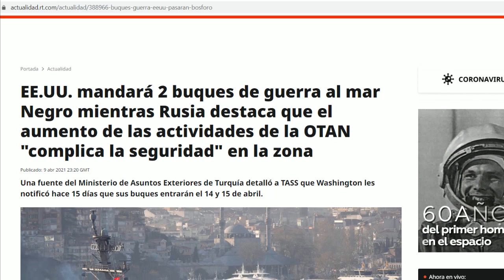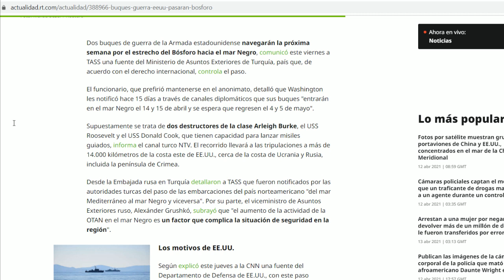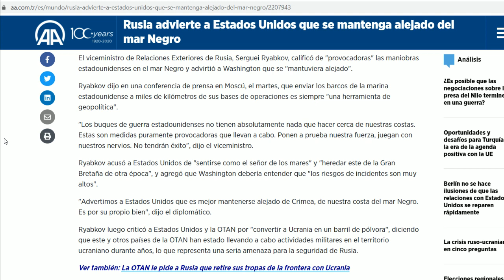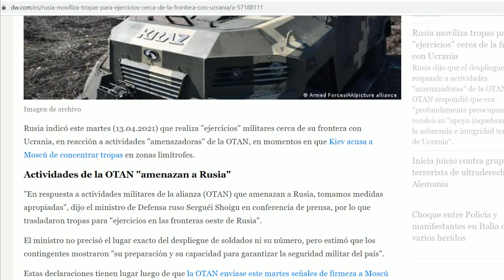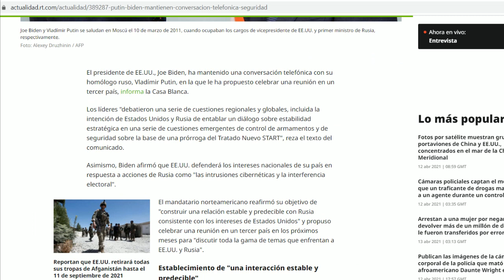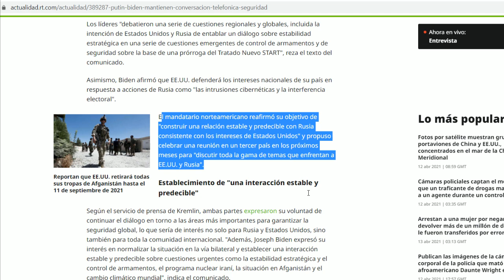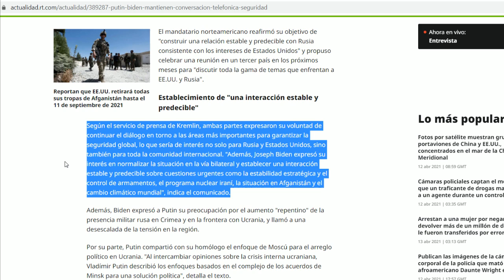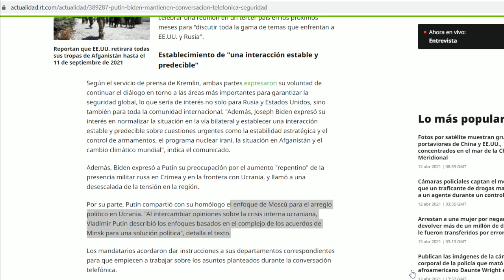Tensión en Mar Negro. EEUU mandó 2 buques ¡y Rusia le respondió con 15! Biden pide tregua a Putin.